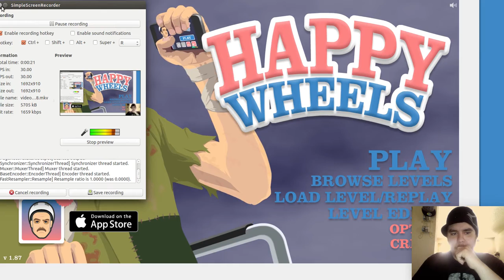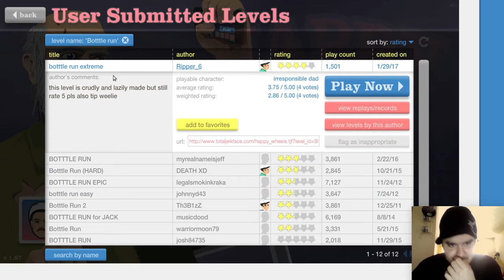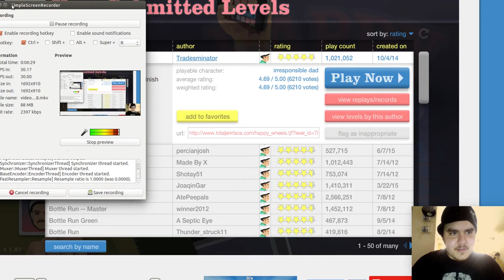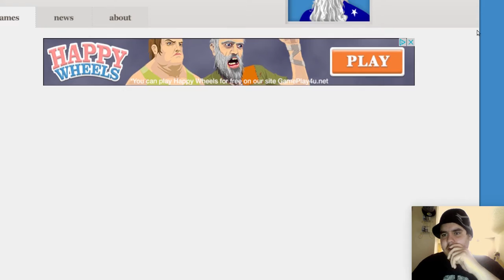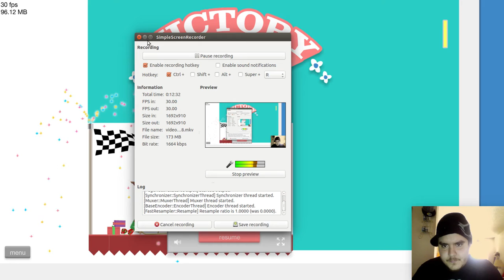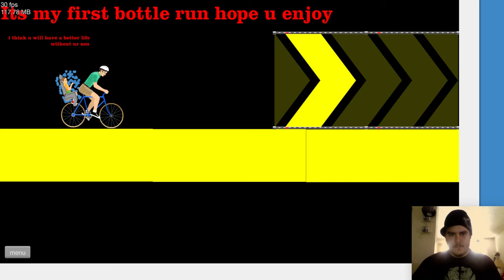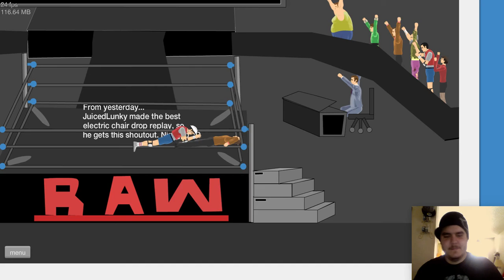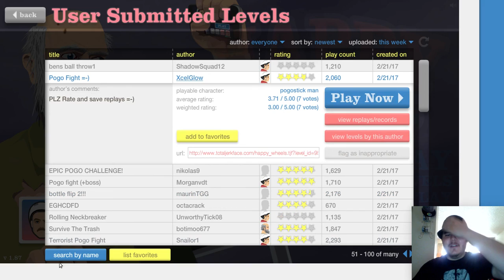Happy Wheels Episode 1: Years Later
Its been years since i have played this game so i hope you guys like this game. Let me lmow if you want more :)